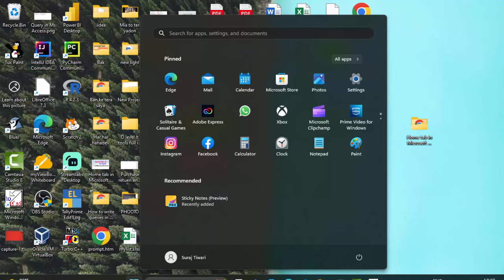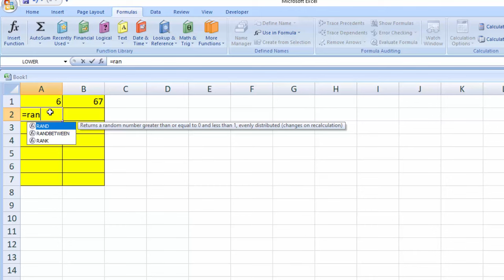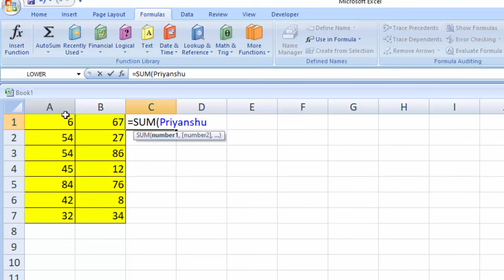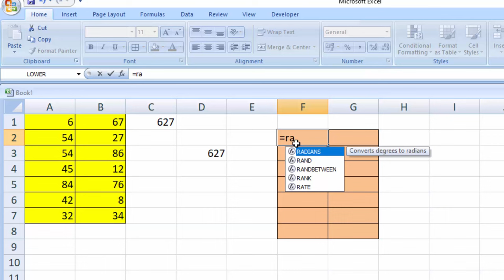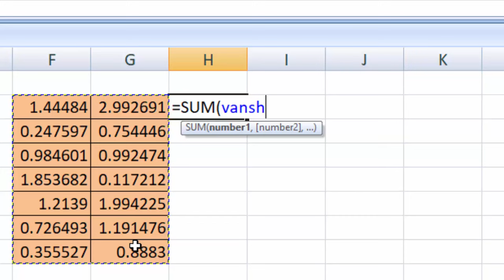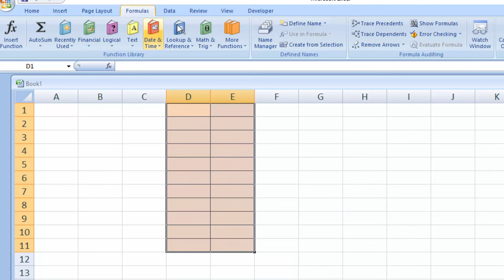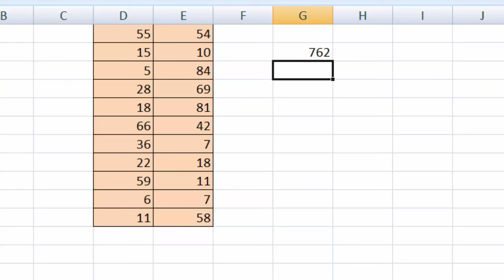Name range in Microsoft Excel 2007 in hindi@COMPUTEREXCELSOLUTION